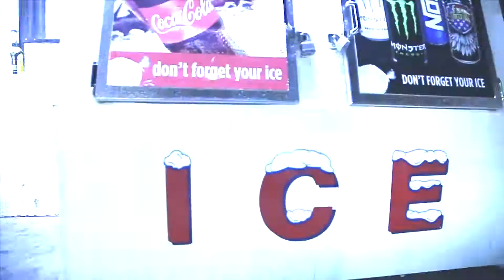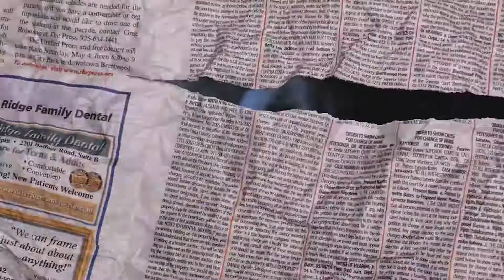SOUR (Prod. @chrisclay. ) [dir by @deadswvg ]